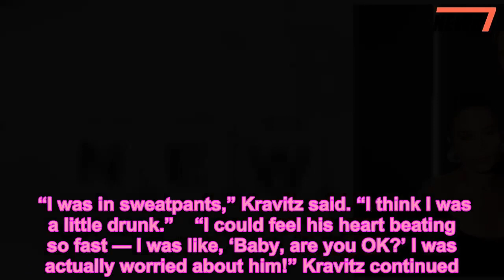Zoë Kravitz Reveals She's Been Engaged to Karl Glusman Since February: 'I Was in Sweatpants' - 247 n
Engagements,Movie Celebrities,Movie News,News,Zoe Kravitz
   Zoë Kravitz has been keeping a big little secret: She got engaged to actor Karl Glusman in February.    The Big Little Lies star, 29, revealed her happy news in a Rolling Stone cover story. “Oh yeah, I’m engaged,” Kravitz confirmed after the reporter spotted her ring. “I haven’t told anyone yet — I mean, I haven’t told the world. I wanted to keep it private.”    Glusman, who met Kravitz at a bar two years ago, had intended to propose in Paris but moved the moment to the couple’s living room when work schedules scrambled his plans, according to the magazine. “I was in sweatpants,” Kravitz said. “I think I was a little drunk.”    “I could feel his heart beating so fast — I was like, ‘Baby, are you OK?’ I was actually worried about him!” Kravitz continued.    Kravitz preferred the relaxed way that Glusman asked her to marry him. “He nailed it,” she praised. “And I love that it wasn’t this elaborate plan in Paris. It was at home, in sweatpants.”     On Monday, Glusman posted Kravitz’s cover, through which she paid homage to mom Lisa Bonet‘s Rolling Stone shoot, on Instagram. “My Love, my hero, best friend and greatest inspiration. You’re so f—ing cool @zoeisabellakravitz,” he said. “Still pinching myself daily… THAT’S MY LADY!!!”   Kravitz and Glusman debuted their relationship in October 2016, when they held hands at a private Kings of Leon concert and left The Fat Radish restaurant together after a star-studded dinner with Taylor Swift, Cara Delevingne, Dakota Johnson and others.    In September 2017, Kravitz and Glusman celebrated their one-year anniversary at the Emmy Awards. “Happy 1 year @karlglusman,” she wrote alongside a cuddly red carpet photograph of the couple. “I’m crazy about you kid.”    “1 YEAR STRONG,” Glusman captioned a selfie of Kravitz kissing his cheek.    “I can be my weirdest self around him,” Kravitz gushed to Rolling Stone. “It’s so relaxing to be around someone where you can be a hundred percent how you feel.”